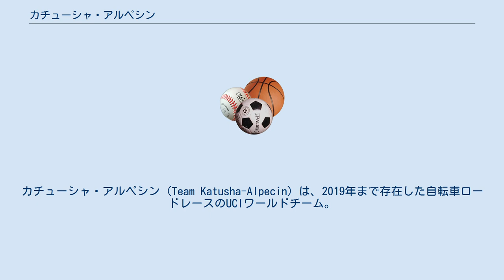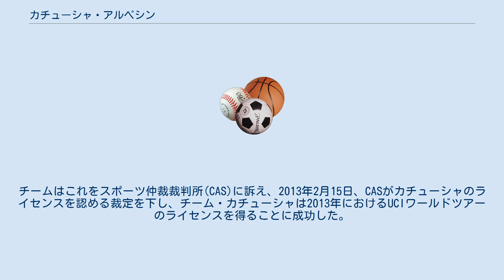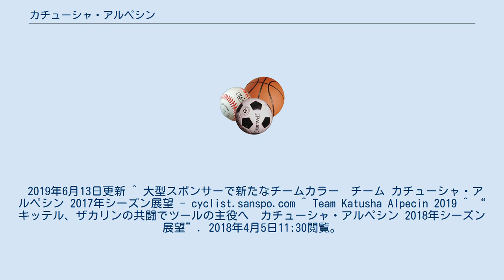カチューシャ・アルペシン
カチューシャ・アルペシン (Team Katusha-Alpecin) は、2019年まで存在した自転車ロードレースのUCIワールドチーム。
使用機材は2010年まではリドレー、2011年よりフォーカス、2012年よりキャニオン。
 2007年から2008年にかけてイタリアを本拠地として活動していたティンコフ・クレジットシステム・プロフェッショナルサイクリングチームが新たにロシアの大企業3社（ガスプロム、イテラ、ロステフノロジー（露: Ростехнологии））とスポンサー契約を締結し、発展解消する形で発足。
推定1500万ユーロと言われる潤沢な資金を投入して、ロビー・マキュアン、フィリッポ・ポッツァートといった一流選手やウラディミール・カルペツ、セルゲイ・イワノフなどロシアの有力選手を多数獲得した。
 チームのデビュー戦となったツアー・ダウンアンダー前日のダウンアンダー・クラシックでマキュアンが優勝。
さらに春のクラシックにおいてもイワノフがアムステルゴールドレースで優勝、ポッツァートがパリ〜ルーベで2位に入るなどの活躍を見せた。
 しかし5月に入ってクリスティアン・ファンベルガー、さらに6月にはアントニオ・コロムと所属選手のドーピングが相次いで発覚、ツール・ド・フランス出場メンバーを大幅に変更せざるを得なくなった。
さらにこれに伴って新たに契約に追加した「ドーピングが発覚した場合、年俸の5倍の罰金を科す」という条項へのサインを拒否したヘルト・ステーフマンスなど一部選手との契約を解除するなどチームは揺れに揺れた。
 このような状況で出場したツールではイワノフがステージ1勝を挙げたが、ドーピングを咎められる形でブエルタ・ア・エスパーニャは、UCIプロチーム中唯一除外されるという憂き目にあっている。
 新加入のホアキン・ロドリゲスがカタルーニャ一周での総合優勝を皮切りにツール・ド・フランスでステージ1勝・総合8位、ブエルタ・ア・エスパーニャでもステージ1勝・総合4位に入るなど年間を通して活躍、UCIワールドランキングチャンピオンに輝いた。
この他にもジロ・デ・イタリアにおいて、エフゲニー・ペトロフとポッツァートが2日連続でステージ優勝を挙げるなどの活躍を見せている。
 クリテリウム・デュ・ドフィネでのステージ２勝やブエルタ・ア・ブルゴスでの総合優勝でホアキン・ロドリゲスはチームのエースとして活躍。
ブエルタ・ア・エスパーニャでは、ホアキン・ロドリゲスがステージ２勝、ダニエル・モレノが１勝を挙げる。
 ジロ・デ・イタリアでの総合ポイント賞及びステージ２勝、ブエルタ・ア・エスパーニャでステージ３勝などと活躍したホアキン・ロドリゲスが年間UCIワールドランキングチャンピオンに輝く。
また、チームとしてもUCIワールドツアーの２位につけるも、シーズン終了後、チームは UCIワールドツアーのライセンスをはく奪されてしまう。
チームはこれをスポーツ仲裁裁判所(CAS)に訴え、2013年2月15日、CASがカチューシャのライセンスを認める裁定を下し、チーム・カチューシャは2013年におけるUCIワールドツアーのライセンスを得ることに成功した。
 来季からアルペシン社がスポンサーとして参加し、カチューシャ・アルペシンとしての活動が発表された。
これにより、チームの本拠地はスイスへと移される。
 2020年からイスラエル・スタート＝アップ・ネイションにUCIワールドライセンスを譲渡、チームは解散し、既存のチームメンバーやチーム役員は吸収又は他のチームなどに移籍した。
 2019年6月13日更新 ^ 大型スポンサーで新たなチームカラー　チーム カチューシャ・アルペシン 2017年シーズン展望 - cyclist.sanspo.com ^ Team Katusha Alpecin 2019 ^ “キッテル、ザカリンの共闘でツールの主役へ　カチューシャ・アルペシン 2018年シーズン展望”. 2018年4月5日11:30閲覧。